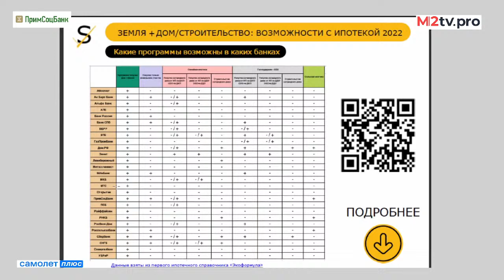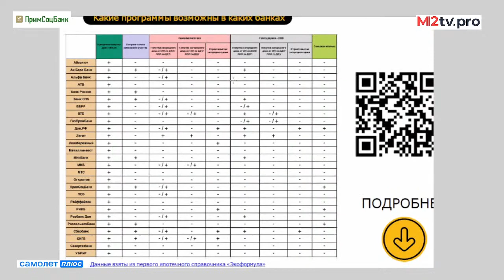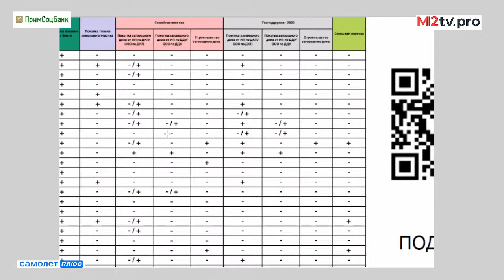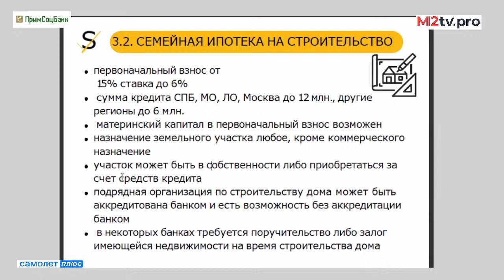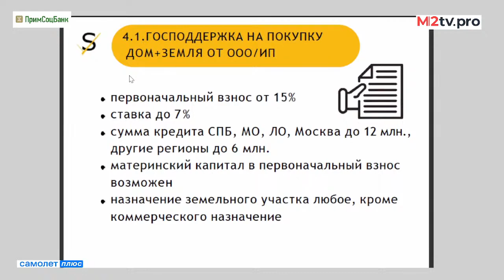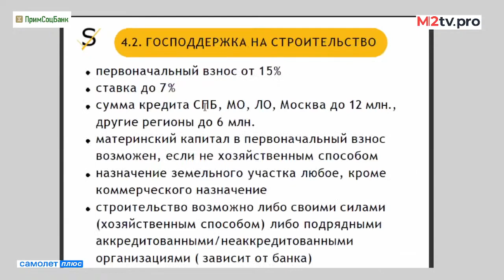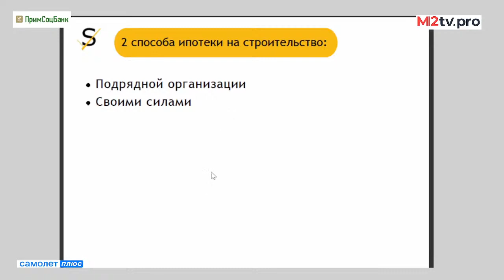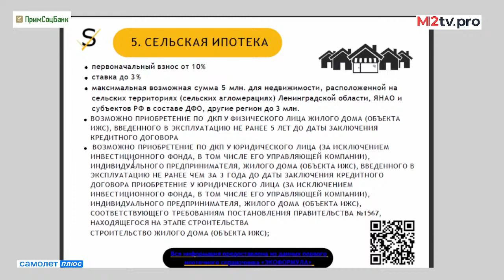Ипотека на строительства дома 2022. Как это работает: Схемы и советы из практики.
✅ Выпуск выхоит при поддержке Примсоцсбанка:
✅ Выпуск выходит при поддержке Самолет Плюс. Открой свой бизнес

✅ Презентация из выпуска.

Ипотека на строительство своего дома
Мастер-класс для риэлторов и брокеров.

Обсудим:

Какие банки выдают ипотеку на строительство своего дома
Какие схемы строительства есть по госпрограммам
Советы из практики
Мастер-классы, книги, гайды и другой полезный контент для риэлторов
Спикеры эфира
Мария Якупова
Начальник отдела ипотечного кредитования ПАО СКБ Приморья "Примсоцбанк", г. Владивосток
Юлия Смолянинова
Ипотечный брокер